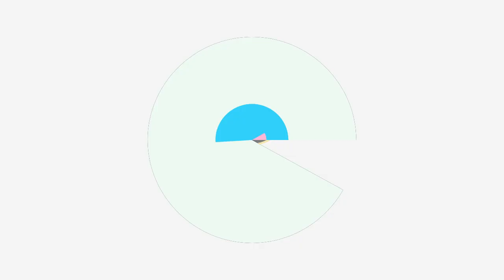POIN 3 DARI 99 POIN MEMILIH LOKASI TANAH YANG BAIK UNTUK INVESTASI PERUMAHAN || PESANTREN PROPERTY